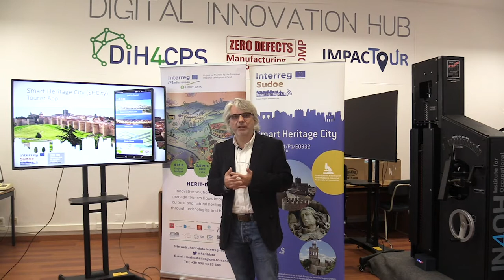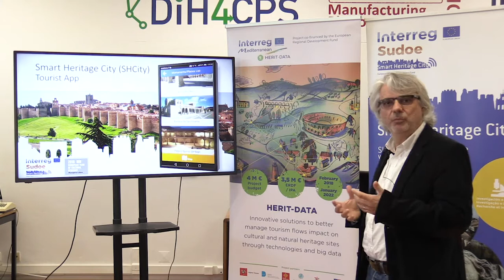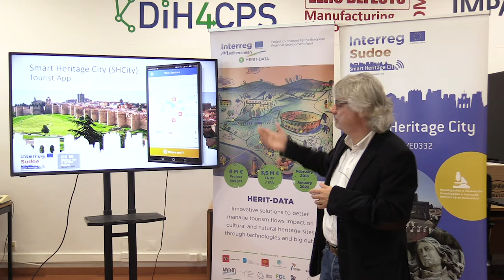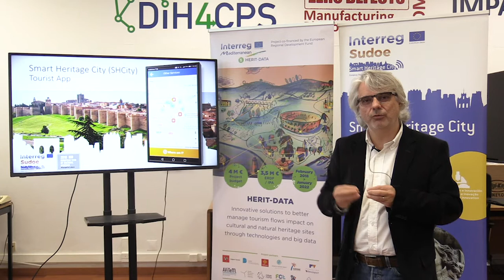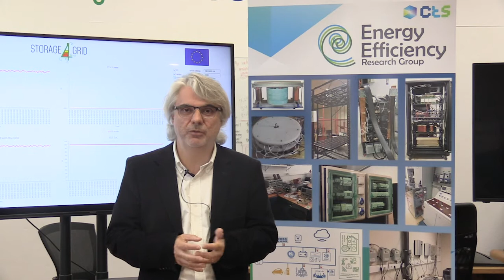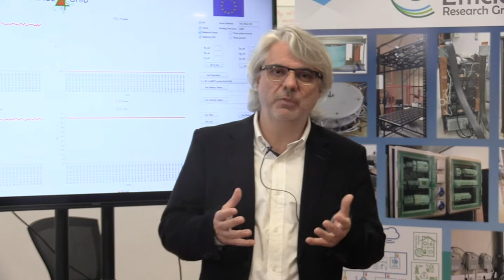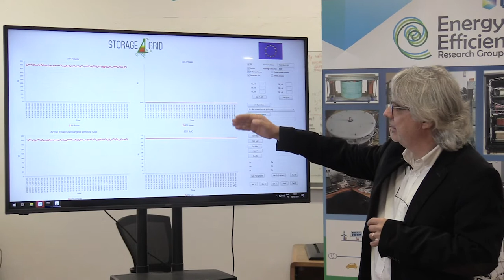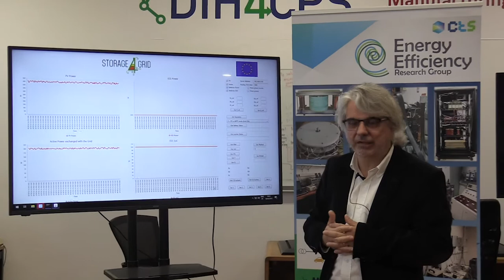Sci & Tech for Society - João Martins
Sci & Tech for Society

"Smart Heritage City experience"